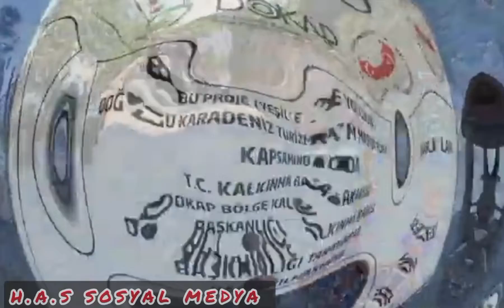Karaca mağarası / Trabzon Gezmesi 4/ ترابزون ترکیه/ HAS Sosyal medya